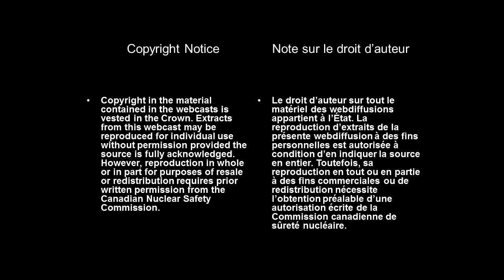Canadian Environmental Law Association on the Relicensing of the Bruce A & B Nuclear Plants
On April 16, 2015, the Commission heard from members of the Canadian Environmental Law Association in view of the relicensing of the Bruce A & B nuclear power plants located on the shore of Lake Huron.